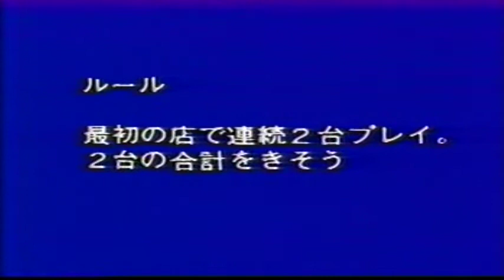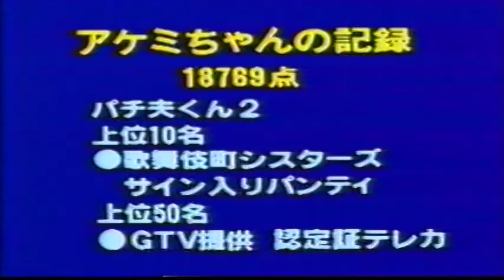GTV Nov. 88 1/5 (Japanese gaming video)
GameTV was a VHS series for videogame previews and reviews put out by the makers of Famicom Tsushin Magazine (Famitsu.) Just as Famitsu was aimed at kids, but with a naughtier, more juvenile bent, so does this video have its own strange sense of humour. GameTV and other gaming preview VHS tapes were rented out at video stores in Japan (and seldom sold) so it's especially difficult to find them in this day and age.

This episode was released around the end of November, 1988.  The earlier videos (1988-89) are produced (and with commercials by) Sony and called simply "GTV".  When Famitsu put their Bat-Tery character in the shows, they changed the title to "Game TV".  Mister-X and Indo Man are still in the show, however. ;-)

This episode starts with game challenges from the pros for the likes of Pachio-Kun, Rockman 2, and Gradius II.  It also has previews of Goemon 2, Downtown Nekketsu Monogatari, Final Fantasy 2, Halley Wars, and Dragon Spirit (PCE).

Some cool(?) things to look out for:
-An ad for a (grotesque and cheesy) Dragon Quest live action drama.
-A Sony stereo ad featuring NKOTB. (ask your mothers, kids.)
-Previews for NCS' Shubibinman and Moto-Roader featuring some cool arranged music
-A segment showing the filming and creation of the TV ad for Namco's Famista '88.